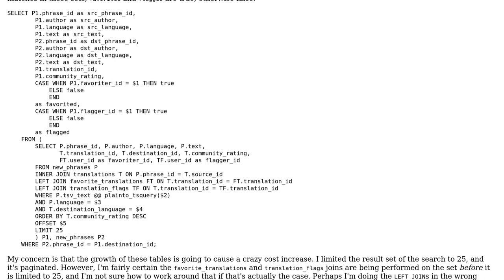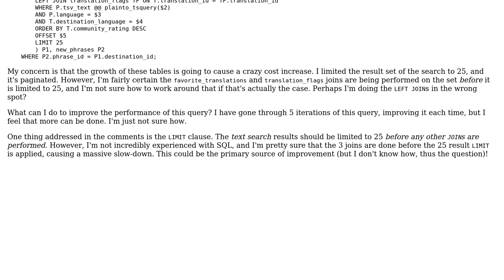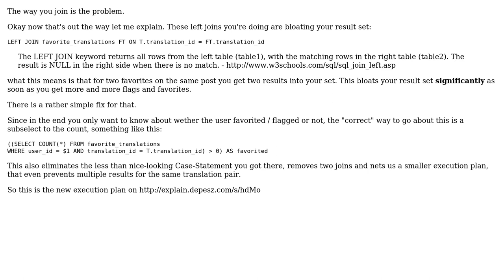Code Review: Searching text, starring, flagging and joins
With thanks & praise to God, and with thanks to the many people who have made this project possible! | Content (except music & images) licensed under CC BY-SA | Music | Images & others | With thanks to user Vogel612 user Jamal user Chris Cirefice and the Stack Exchange Network Trademarks are property of their respective owners. You are responsible for your own actions.